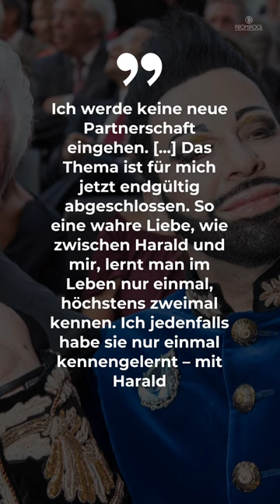Harald Glööcklers Noch-Ehemann Dieter verrät: Er wollte keine Trennung • PROMIPOOL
Diese Nachricht schockte am Wochenende die Fans von Harald Glööckler: Er und sein Ehemann Dieter Schroth haben sich getrennt.
Das bestätigte der Anwalt Glööcklers am Freitagabend. 35 Jahre waren Dieter und Harald unzertrennlich.